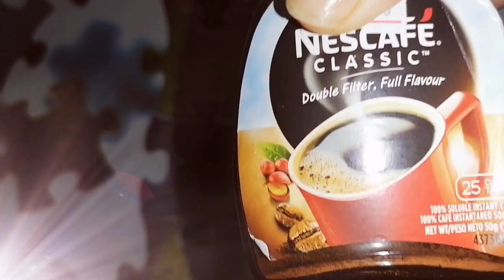ازاله الشعر من البشره#👌 بمكونات كثير بسيطه ومتوفره في كل بيت# وصفات طبيعيه ام فارس👌